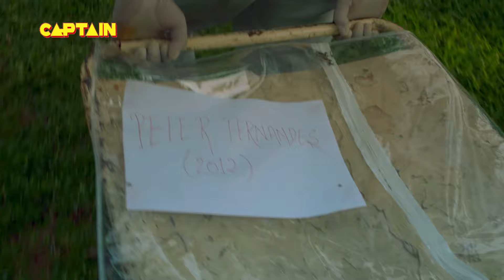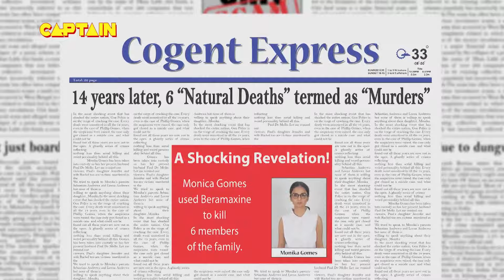Goa का एक दिल दहलाने वाला Case || भाग-2 क्राइम पेट्रोल Dial 100 Series Full Episode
Goa का एक दिल दहलाने वाला Case | Goa Case || भाग-2 क्राइम पेट्रोल Dial 100 Series Full Episode EP- 101